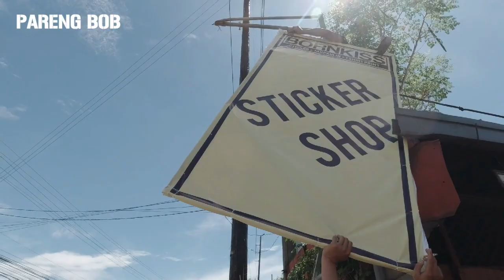NASIRA NG BAGYO! / DIY Signage Repair/ VLOG / TAGALOG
NASIRA NG BAGYO SIGNAGE NAMIN! / DIY Signage Repair/ VLOG / TAGALOG